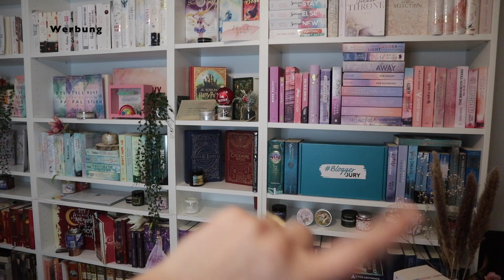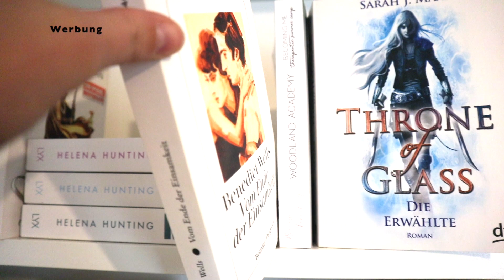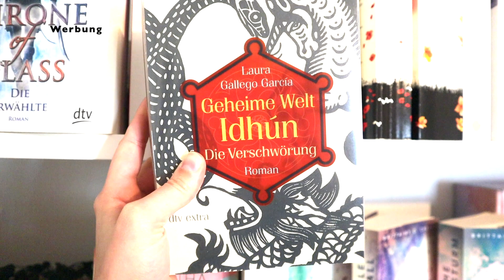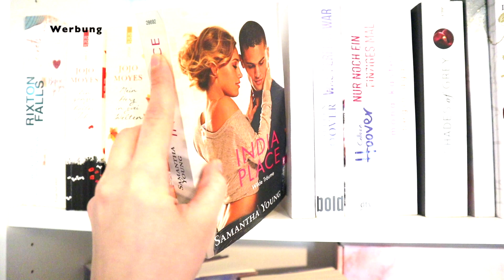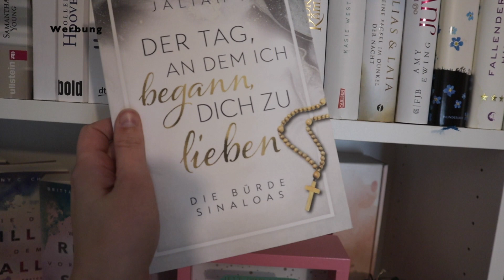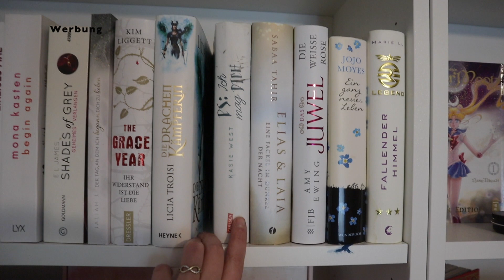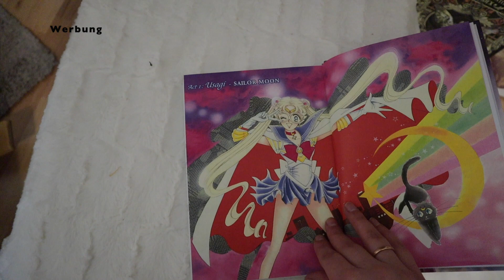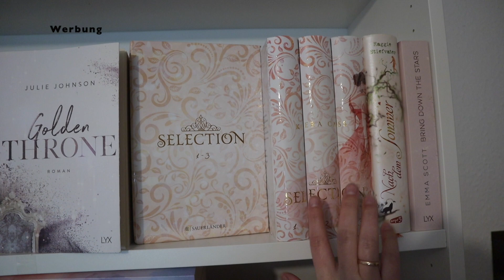Bookshelftour 2021 | Teil 1 | isysmillionpages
lange habt ihr jetzt warten müssen, aber endlich habe ich es geschafft zumindest den ersten Teil der Bookshelftour abzudrehen. Insgesamt werden noch mindestens 5 weitere Teile folgen.

In diesem Video seht ihr die komplette oberste Reihe meines Regals, das ich nach Farben sortiert habe.

Ich hatte während des Videos etwas mit meiner Größe und den trotz Softbox schlechten Lichtverhältnissen zu kämpfen, aber ich hoffe ihr habt trotzdem Spaß beim Schauen.

Wenn ihr das Video seht, komme ich gerade aus meiner letzten schriftlichen Prüfung raus, mal schauen wie es gelaufen ist.

xo Isy

*Rezensionsexemplare sind als solche deutlich gekennzeichnet, diese habe ich von den jeweiligen Verlagen zur Verfügung gestellt bekommen.